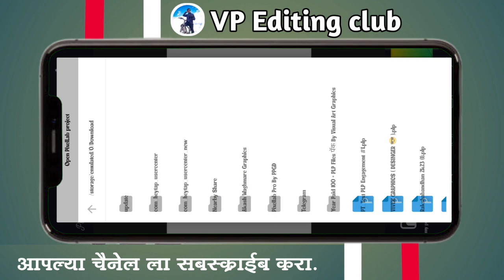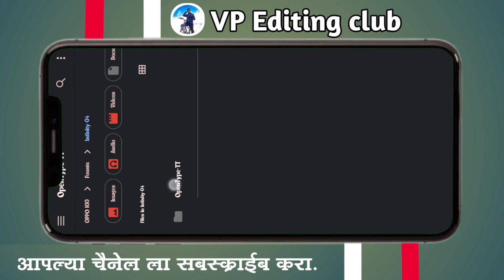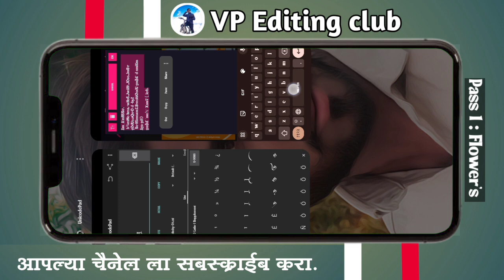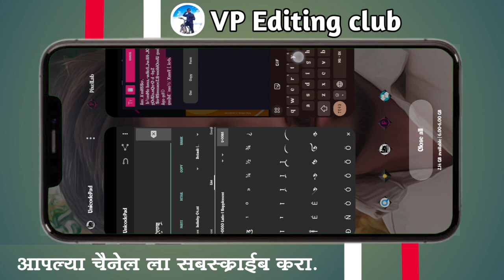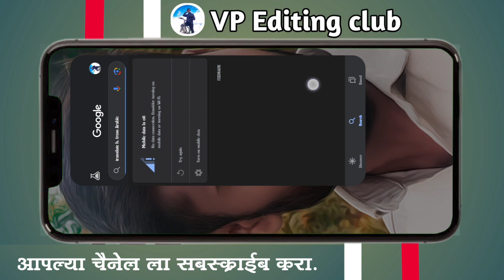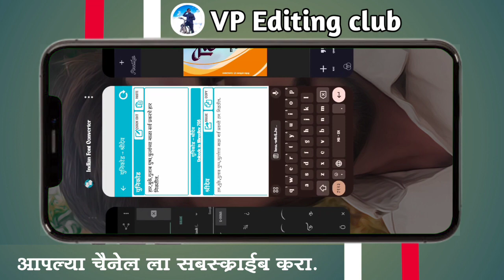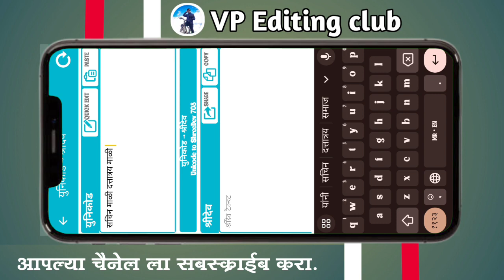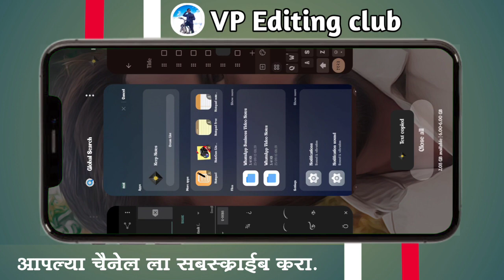Flower's Shop Card 💐 Designe In Pixellab App. || Infinity 04 Fount ♾️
नमस्कार मित्रांनो 🙏🤗
          स्वागत आहे तुमचं तुमच्या भावाच्या You Tub चैनेल वर ज्याचं नाव आहे VP Editing club 😎 आपण आपल्या चैनेल वर Video, Photo, Poster,Editing Rilated व्हिडिओ नेहमी अपलोड करत असतो तर चैनेल वर पहिल्यांदा आला असाल तर चैनेल ला लगेच 𝕊𝕦𝕓𝕤𝕔𝕣𝕚𝕓𝕖 करून टाका 🙏🤗 आणि व्हिडिओ ला like 👍 केल नसेल तर like करून टाका 🙏😘
                      धन्यवाद पब्लिक 😘🙏
⭕आशा आहे कि तुम्हाला आजचा व्हिडिओ नक्की आवडेल 🤗.

✍🏻 𝙽𝚘𝚝𝚎 :-
        🚫Don't reuplode this preset in your video or discription without permission. If you want to uplode then you have to take permission...

💠 𝙼𝚊𝚝𝚎𝚛𝚒𝚊𝚕  😉.. `´

💠𝚂𝚘𝚌𝚒𝚊𝚕 𝙼𝚒𝚍𝚎𝚊 𝚂𝚒𝚝𝚎 :-

📌𝙹𝚘𝚒𝚗𝚎 𝚖𝚒 𝚃𝚘 𝙸𝚗𝚜𝚝𝚊𝚐𝚛𝚊𝚖... 🤗
1.I'm on Instagram as @its_vivek_1212. Install the app to follow my photos and videos.

2.I'm on Instagram as @vivek_graphics_photography. Install the app to follow my photos and videos.